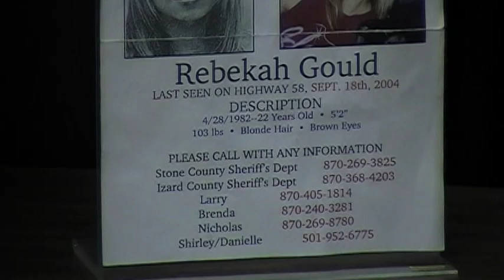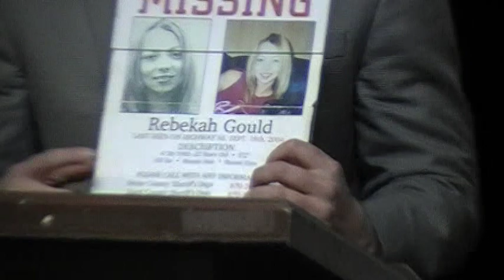2018 George Jared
Investigative reporter George Jared speaks about his new book A Whisper in the Willows: Who Killed Amanda Tusing, a story about the unsolved murder of a college student near Dell, Arkansas, in 2000. Jared also gives an update on some of his other investigations. Also, enjoy Jared's presentation at the museum in 2017 NOTE: Some people may find some of the crime descriptions in these videos disturbing.